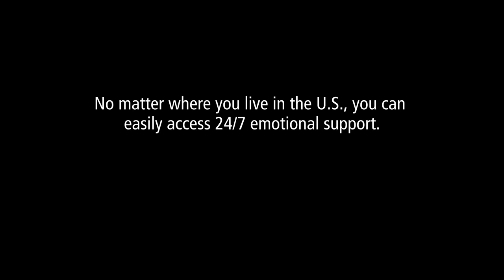FENTANYL POISONING: Cesar Alvarez's Story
A sister shares her story of the loss of her 28-year-old brother to fentanyl poisoning in this documentary about the dangers of illicit drugs. To use this presentation at high schools or other educational applications, contact Texas Pictures through our